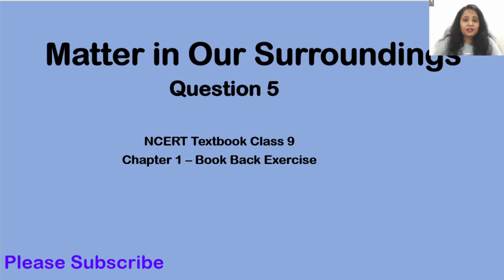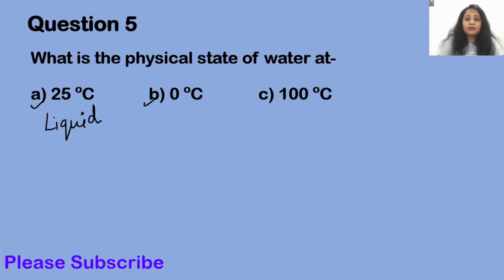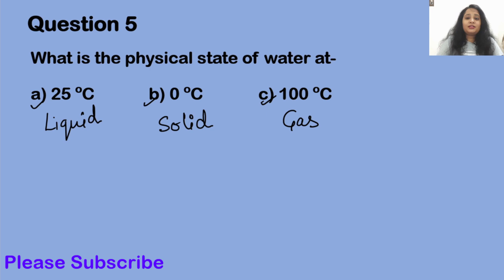Matter in our Surroundings: Book back exercise Question 5 in Hindi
Hi Learners,
This series of videos are beneficial for the students of class 9.
This is special video for Chapter 1 of CBSE class 9 book.
In this video I am solving Question 5 from the book back Exercise in the course book.

If you have any doubt or you want me to cover any specific topic in chemistry please feel free to post a comment.

Periodic Classification
English: shorturl.at/rJR79
Hindi: shorturl.at/dlGN5

English: shorturl.at/exGSX
Hindi: shorturl.at/pzMY0

Class 9
English: shorturl.at/bvzR7
Hindi: shorturl.at/fDE69

Sample Questions
English: shorturl.at/dpuPW
Hindi: shorturl.at/adB05

After watching these videos you will definitely say 'Chemistry no more a Mystery'

Happy Learning :)